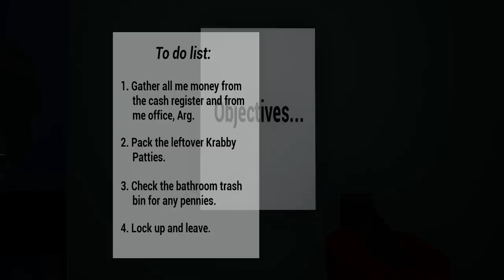DO NOT RUN INTO THE HASH SLINGING SLASHER AT 3AM.. | 3 AM at The Krusty Krab ENDING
Mr Krabs decided to stay up late counting his money. But little did he know, that at three in the morning on Tuesdays, The Hash Slinging Slasher comes back to wreak his horrible vengeance. You must gather all your things and escape the Krusty Krab before he kills you with his rusty spatula hand.